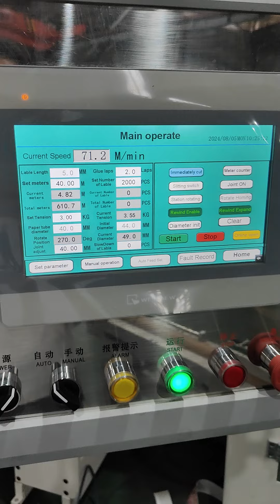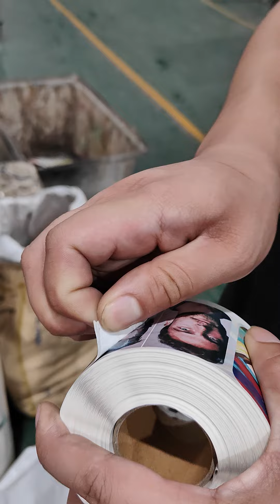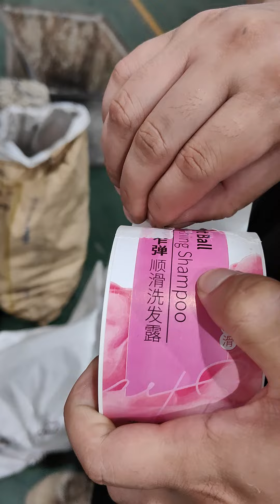FT-350B Full auto turret rewinder (Hexiang)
Slitting speed 100m/min
Max. Web width 350mm
Max. Rewinding diameter  150mm
Main motor 8KW
Voltage 380V, 3 phase
Dimensions 3800*1500*1800mm